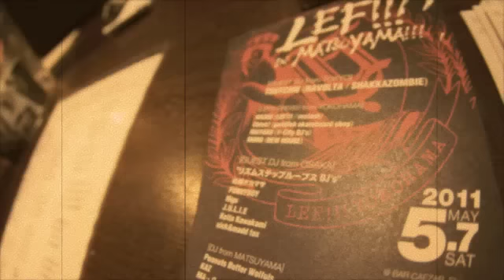LEF!!! DUB!!! by TSUTCHIE (SHAKKAZOMBIE / RAVOLTA)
include LEF!!! CREW!!! / 4th!!! Mixtape!!!
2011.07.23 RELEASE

LEF!!! DUB!!!